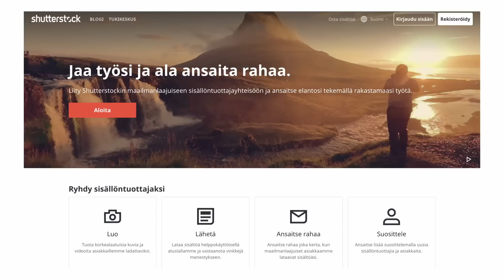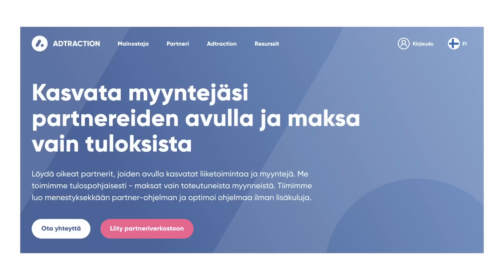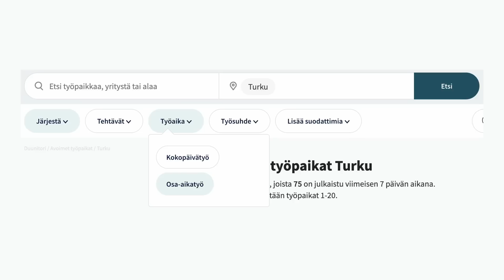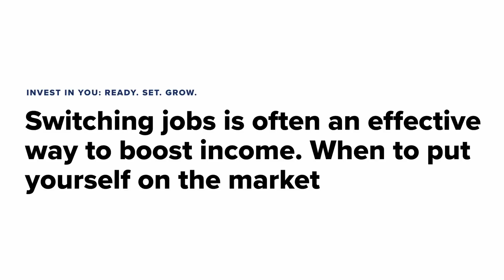6 ERILAISTA tapaa tienata LISÄÄ TULOJA!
Kävin pari kuukautta sitten videolla läpi erilaisia tapoja tienata taskurahaa. Nyt tällä videolla on kuitenkin tarkoitus kertoa ideoita isompien tulojen hankkimiseen! Eli tällä kertaa ei puhuta pelkästään taskurahasta vaan esim. palkankorotuksista tai tavoista hankkia sivutuloja. Itse olen sivutuloja hankkinut tätä hommaa ennen mm. festarihommilla ja keikkakuvaamisella. Tärkeintä sivutulojen hankkimisessa on mun mielestä se, että tekee sellaista hommaa joka on itselle kivaa. Kannattaa siis pohtia omia mielenkiinnonkohteita ja miettiä niille monetisointi tapaa!

*Nappaa ILMAINEN osake Trading 212 palvelusta!
1. Rekisteröidy (Avaa invest tili)
2. Talleta vähintään minimisumma euroja
3. Käytä koodia MSS
4. Muutaman päivän päästä nauti ilmaisesta osakkeestasi!

NEXO* ($25 ilmaista BTC, kun siirrät vähintään $100 edestä jotain valuuttaa Nexoon)

0:00 6 erilaista tapaa tienata sivutuloja!
0:57 Tienaa ottamalla kuvia
2:45 Myy itse tekemiäsi asioita
4:05 Vapaaehtoistöiden kautta palkkahommiin
4:47 Keskity siihen mikä SUA kiinnostaa!
5:52 Airbnb vuokraaminen
8:40 Hanki osa-aikatyö tai keikkatyö
9:52 Lisää palkkaa nykyisestä työstä?
12:04 Vaihda työpaikkaa!
13:34 TILAA KANAVA!